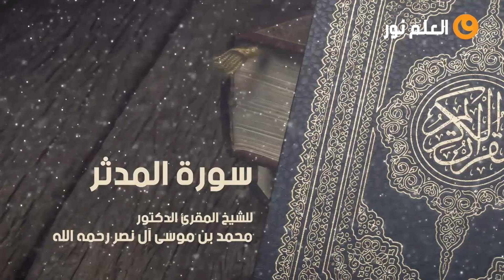المدثر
سورة المدثر - للشيخ المقرئ الدكتور محمد بن موسى آل نصر رحمه الله